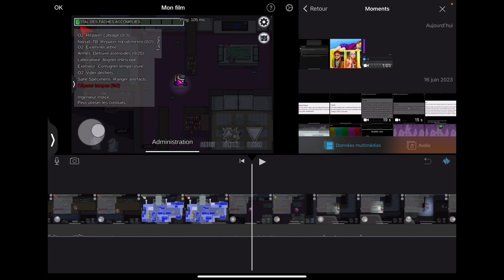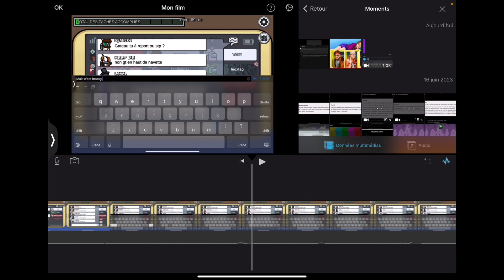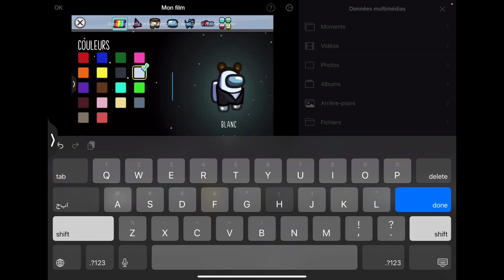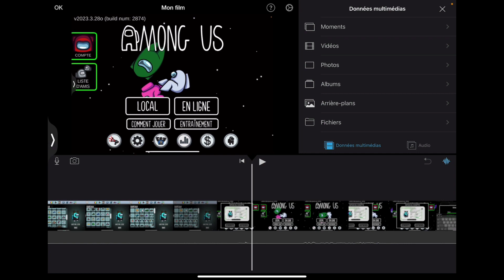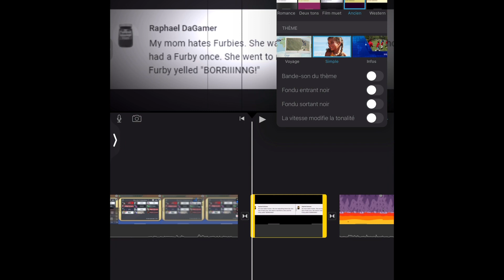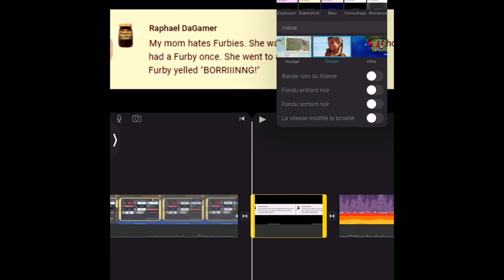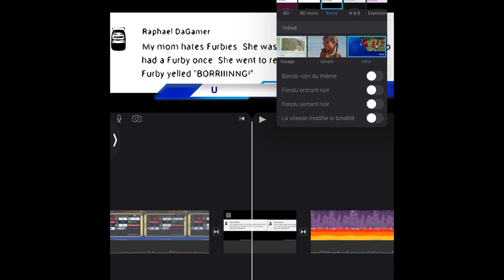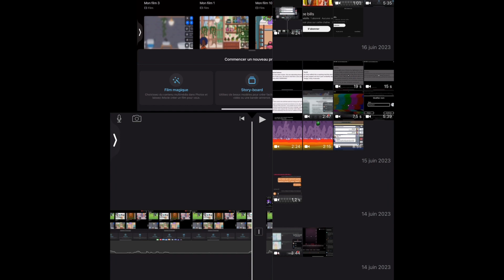How to make a video for